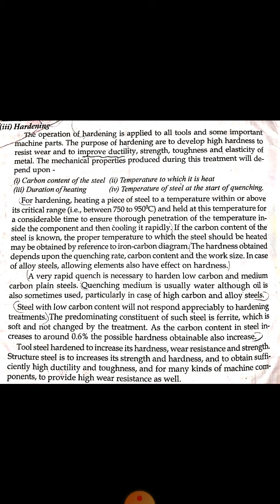St joseph's pvt ITI Kottayam Nagampadom Mechanic Diesel - WCS- Heat Treatment part 3